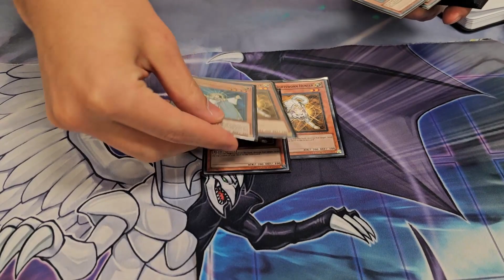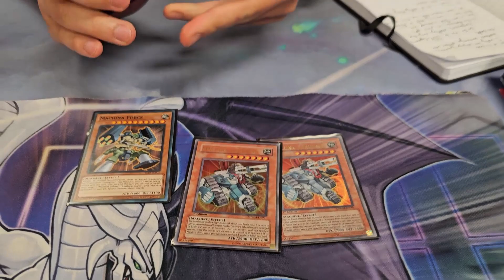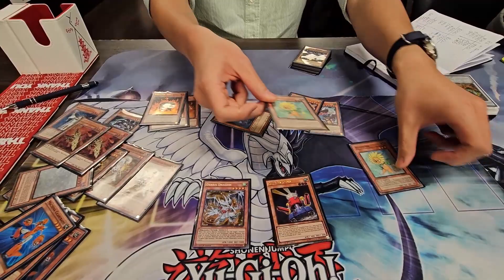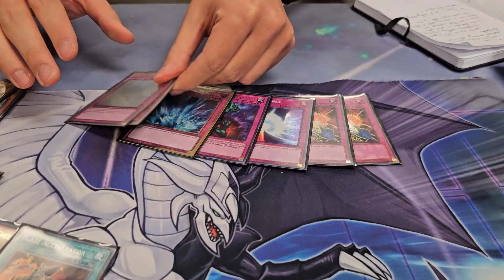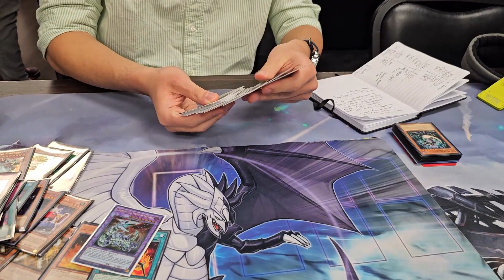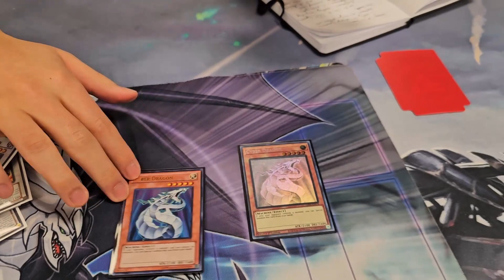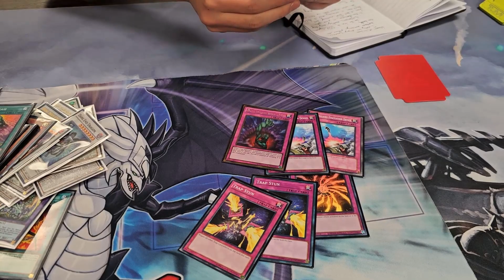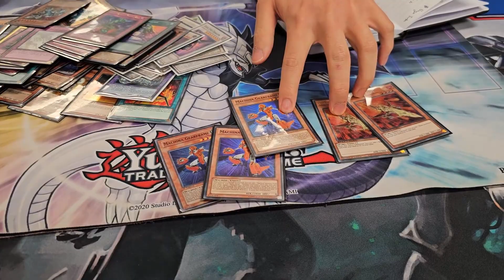LVMH Lightsworn Volcanic Machina Hand Control 64 Man Deck Profile | Edison Format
Big thanks to Underground Games from Copperas Cove, TX for letting me record at their 64 Man Tourney!